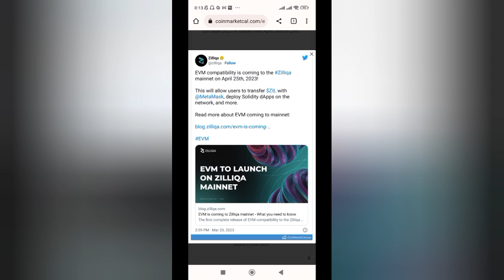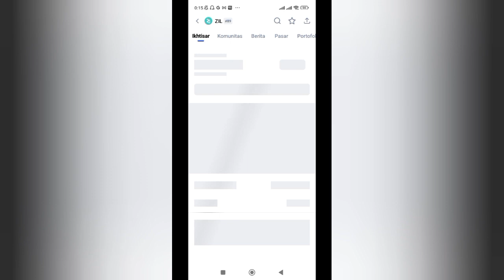SINYAL CUAN CRYPTO!!! Ini Crypto Potential Yang Bisa Kasih Kalian Cuan Minggu Depan,Tetap Dyor...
new update crypto chanel uwo tutorial kali ini membahas coin crypto yang akan naik dalam minggu ini yang bisa kalian manfaatkan untuk mencari cuan, langsung saja check video ini sampai selesai, check it up!!!